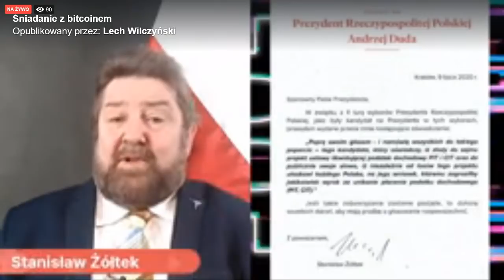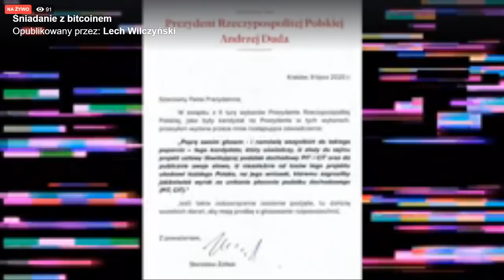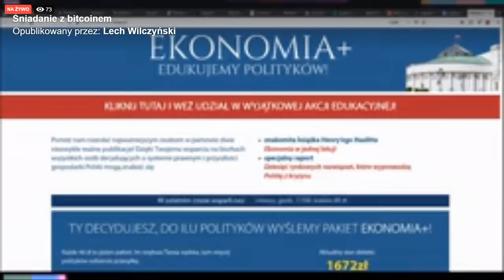Ze Stanisławem Żółtek o pieniądzu, bankach centralnych i podatkach - Śniadanie z Bitcoinem #??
Kup i przeczytaj książkę "Kryptowaluty" - Michał Grzybkowski i Szczepan Bentyn:
(na Allegro Smart wysyłka za free)